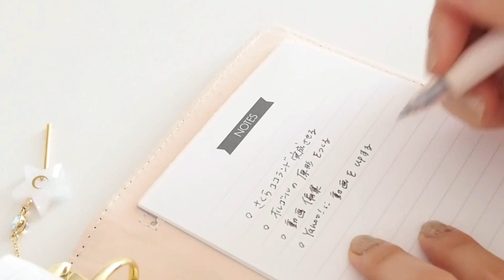『 ハンドメイド作家 』モーニングルーティン風動画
こんにちは！
ハンドメイド作家のcocotteです。

今回はリクエストをいただいていた
モーニングルーティン風の動画を撮影してみました。
朝食作りや掃除などの他に、毎日の小さな習慣などをまとめました。

日々の製作についてや、
販売のお知らせなどはSNSにてアップしています。

著書2冊発売中です。

馬車やステッキなどのcocotte定番作品の作り方から
パーツ1つ1つの販売先までをまとめた1冊目の著書
『 ゆめかわいい レジンでつくる ハンドメイドアクセサリー 』

身近に手に入る材料で気軽に
大人から子供までハンドメイドを楽しめる2冊目の著書
『 ゆめかわいい レジンと粘土でつくる ドリーミーアイテム 』